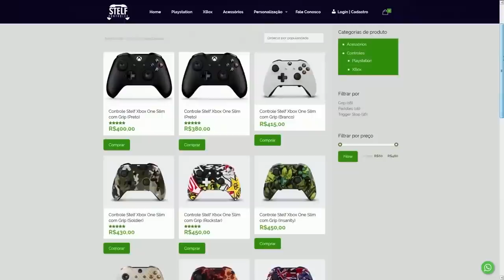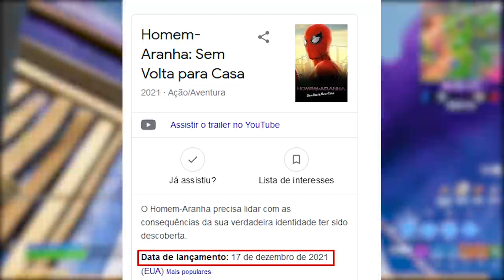FORTNITE - SPIDER MAN PASSE DE BATALHA e COMPRAR REEMBOLSO LOJA?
Fala gurizada, nesse vídeo comento sobre lançamento skin Homem Aranha no Fortnite, ticket reembolso na loja e mais. Espero que gostem :)

Programa para editar: Adobe Premiere